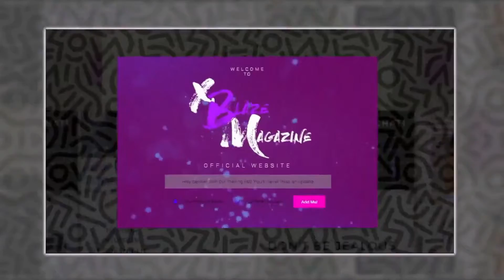MISS HBCU TEEN : Thee Purple Crown— Shayla H. | XBlaze Magazine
HerNameIs... Shayla Hughes! Meet Contestant Purple, one of the five prestigious Miss HBCU Teen Pageant contestants 👑! Hours before the pageant we were given the opportunity to ask Shayla a few questions! Check out the full video to gain some insight on this contestant and what this pageant means to her!

CLAIM THIS — "My blessings will OVERFLOW in this month!"

LOOKING FOR OPPORTUNITIES? and sign up for our mailing list while you're at it!

— ABOUT US —
XBlaze Magazine is a D.M.V (Washington D.C., Maryland, Virginia) based Multimedia Outlet that is focused on delivering POSITIVE, time-relevant, and inspirational content to the masses. Often we shed light on ambitious children, teens & young adults who are a part of various professional industries such as entrepreneurship, entertainment, leadership, and more! However, we do not limit our spotlight to youth alone! Over here, the calling is to enlighten you with wholesome, motivational & uplifting media, while simultaneously empowering and informing you!

— INTRO INFO —
Designed + Created by XBlaze Magazine
Beat by Produced by Dices

XBlazeMagazine HU HowardUniversity Bison HowardBison
Viral Trending HowardU MissHBCU MissHBCUTeen MissHBCUTeenPageant Scholarship Freshmen Freshman Interview College CollegeStudent University UniversityStudent Classof2021 Wholesome Teens TeenMediaCorrespondent RedCarpet Multimedia PositiveVibes PositiveEnergy PositiveContent USA TeenEntrepreneur FemaleBoss Entertainment Magazine Q&A